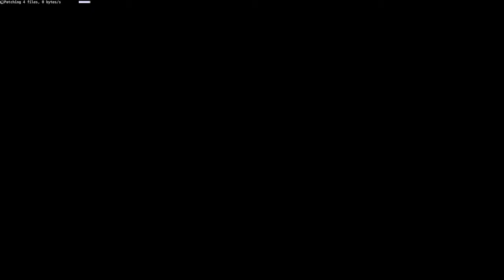Neverwinter Ep. 2 Confronting the Red Wizard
Another installment in the Neverwinter series today. And it's not the Wizard of Oz.